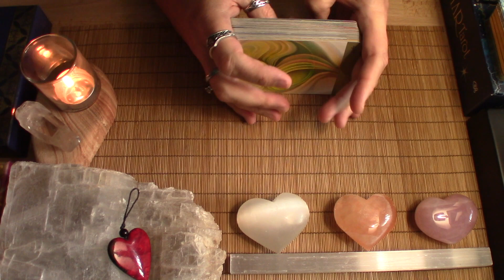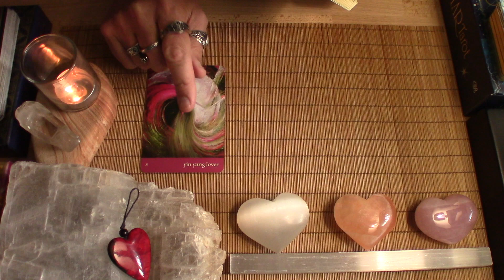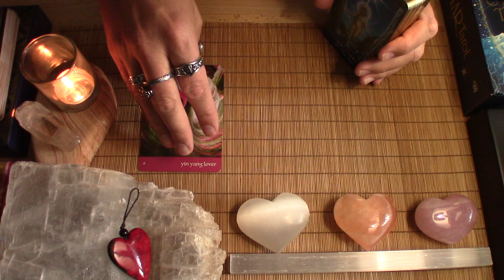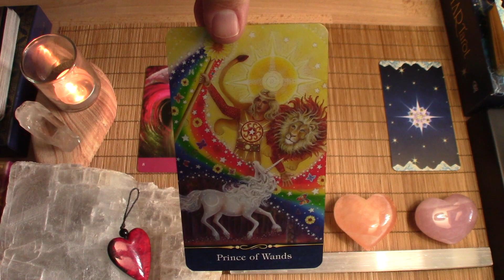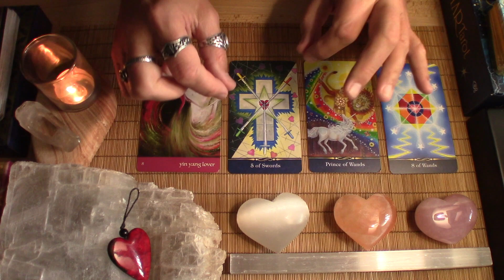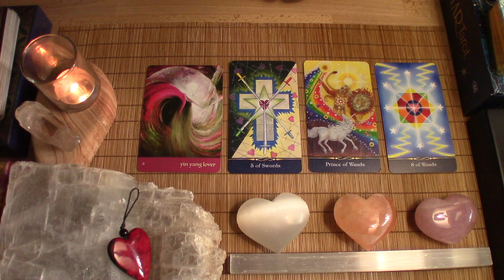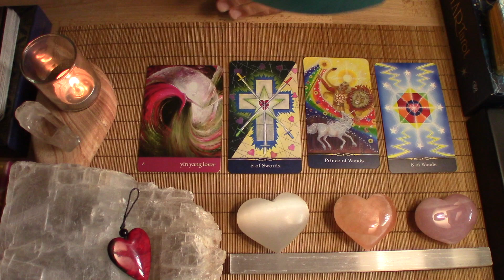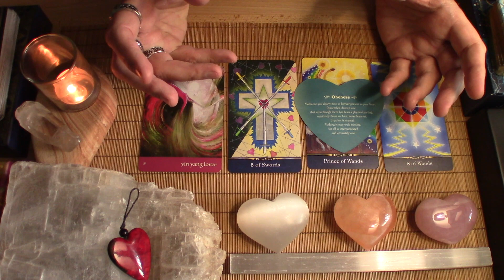♈️ ARIES 💝 Weekly 2.5.23 😇 YOU'RE FLOODED W/MESSAGES FROM THE SPIRIT REALM!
This is a weekly energy update for the sign of Aries, no matter where you have it in your birth chart.

♦️ CARDS USED:
♦️Journey of Love by A.Fairchild
♦️The Star Tarot by C.McClelland
♦️Guardian Angel Cards by T.C.Salerno
🆓🌟Free Card Readings!🌟🆓
🔴 YouTube LIVE! 🔴
*Evenings (Wed-Sun): 7PM MTN
*Mornings (Fri-Sat-Sun): 11AM MTN

*Prices subject to change:
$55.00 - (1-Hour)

Live Virtual Session:
$120.00 – (1-Hour)

If anyone reaches out to you from another source, please know it's not me. 😳